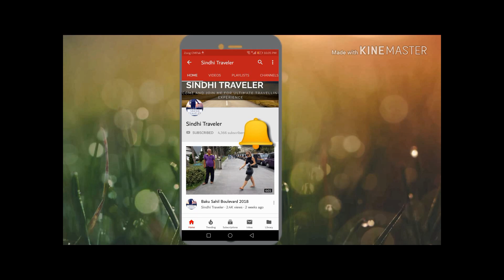Sukkur Lockdown COVID 19 Aerial footage of Sukkur Sindh | Subscribe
Sukkur Lockdown CONVID19 Aerial footage of Sukkur Sindh
The whole world is fighting with Corona virus and Govt of Sindh is lockdown Sukkur Sindh. May God saves all human beings from this covid 19.

About : Sindhi Traveler is a YouTube Channel, where you will find travel videos and travel tips. Also you will get some amazing and easy technological videos in Urdu/Hindi, New Video is Posted Everyday :) Please hit subscribe button and bell icon so you get all new videos immediately on your screen.